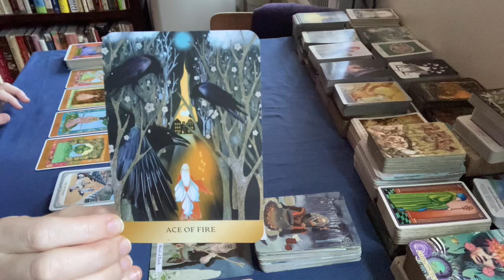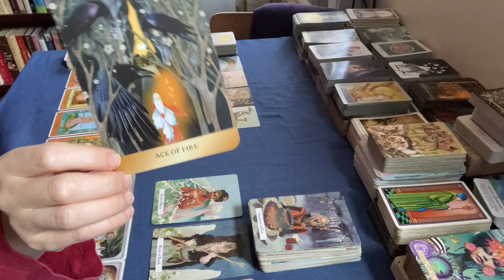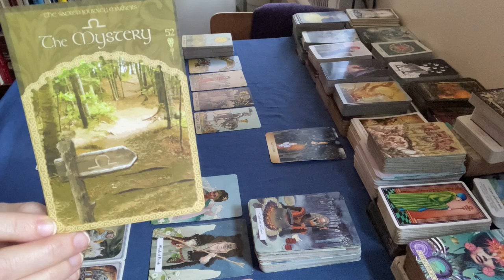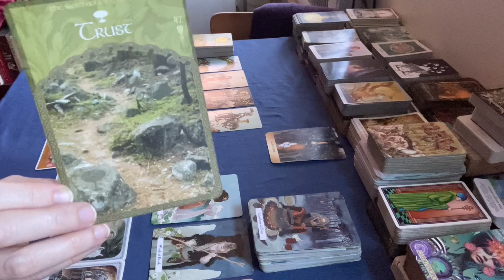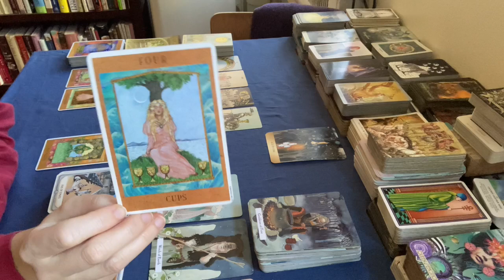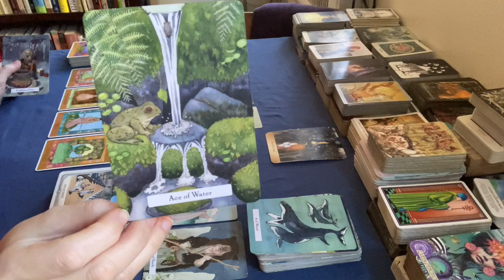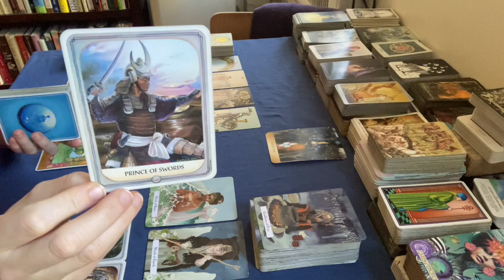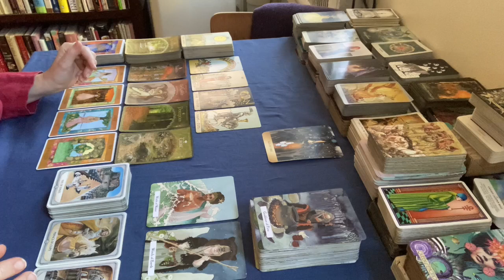Pisces - This is a Confirmation, It is Happening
Decks Used:
Enchanged Förhäxa Tarot
Smith Waite Borderless Tarot
Mystical Shaman Oracle
Goddess Tarot
Witches' Wisdom Tarot